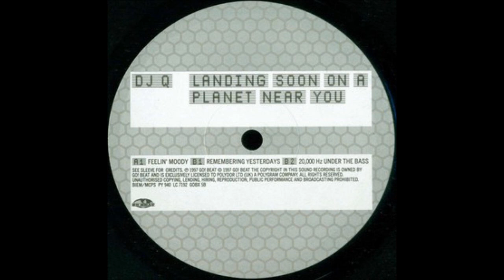Dj Q-Feelin Moody.